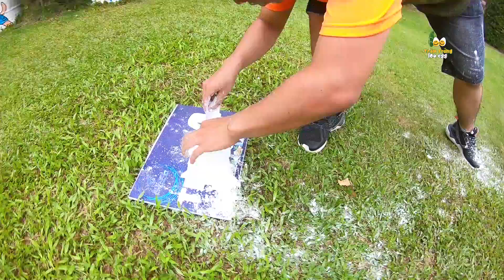Tram Trung - Synapse Design Teambuilding